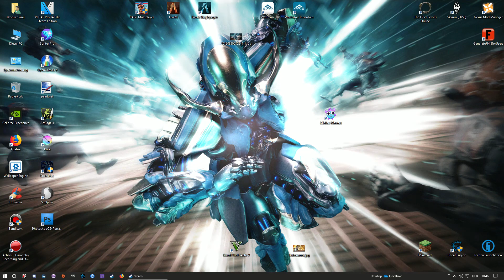Wallpaper Engine: Warframe - Gauss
▀ Auch auf Twitter verfolgen.